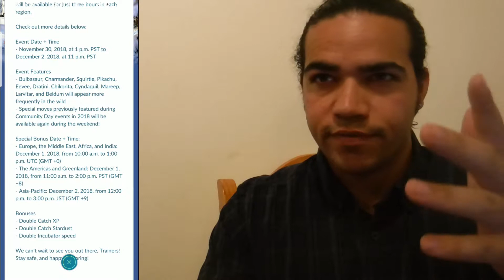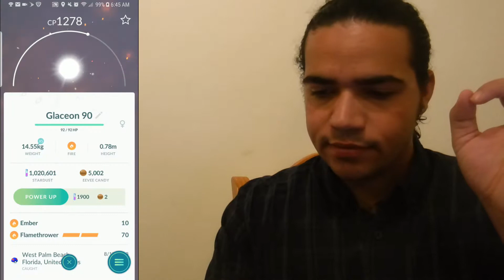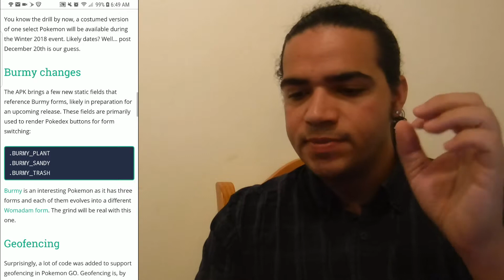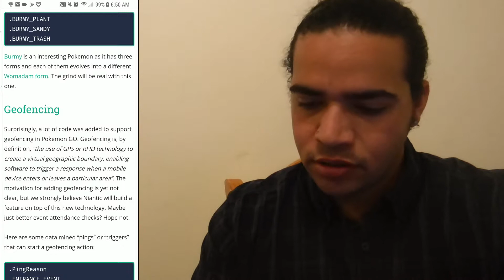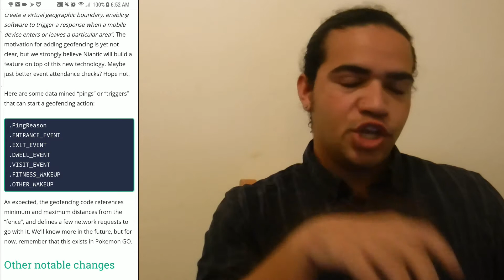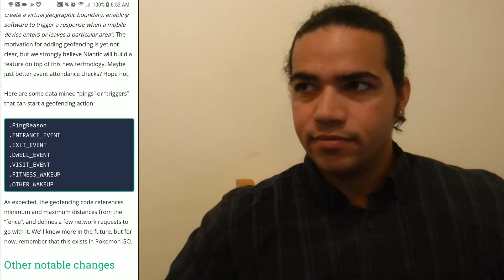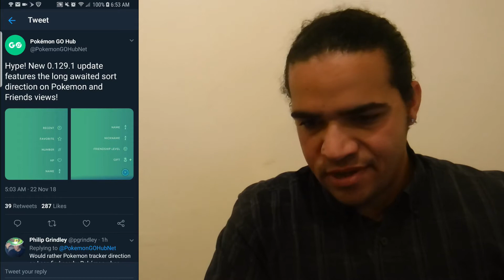December Community Days + APK Data Mine 0.129.1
In today's episode we go over the next Community Day covering the first weekend in December. It includes EVERY previous featured Community Day Pokemon. Also, we go over the latest update and the accompanying APK Datamine!